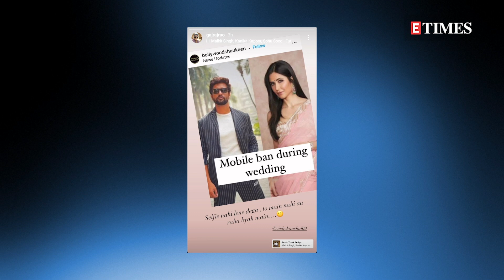Krushna Abhishek CONFIRMS Vicky Kaushal-Katrina Kaif's WEDDING | Details REVEALED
Lovebirds Katrina Kaif and Vicky Kaushal are officially tying the knot in Six Senses Fort Barwara in Sawai Madhopur district next week and ETimes was the first to inform you of their big wedding plans. While the couple is yet to make an official announcement, actor-comedian Krushna Abhishek confirmed the same in an interview with a news portal. Watch to know the details.